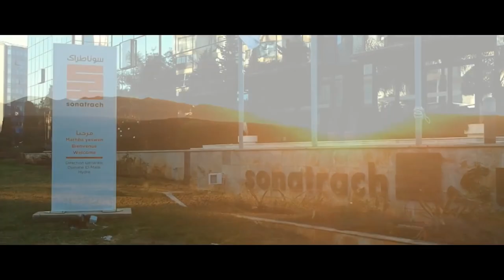SONATRACH HEAD OFFICE IN ALGIERS